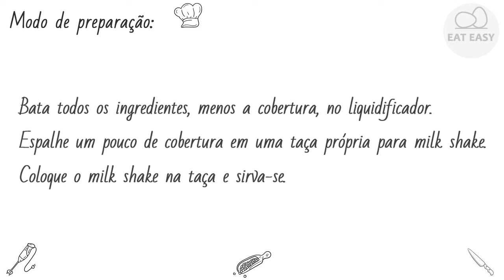MILK SHAKE DE CHOCOLATE DEDOS DESENHAM!